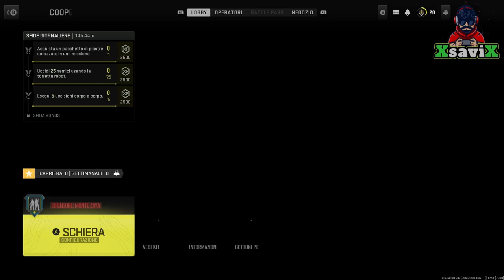Modern Warfare 2💥Livellare un Arma in 20 MInuti💥Xp infiniti💥XsaviX*💥XboX s/x ,ps4/ps5